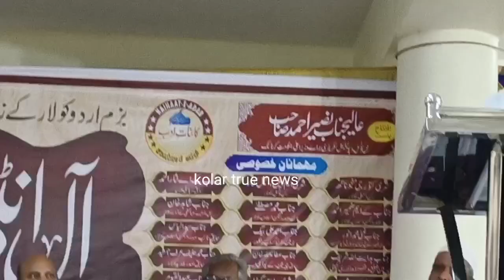KOLAR ALL INDIA MUSHAIRA ANJUMAN SHADI MAHAL December 18, 2023